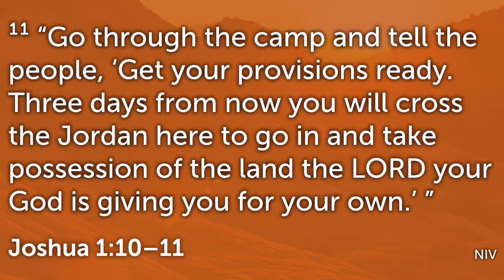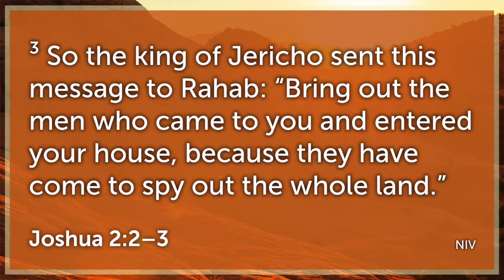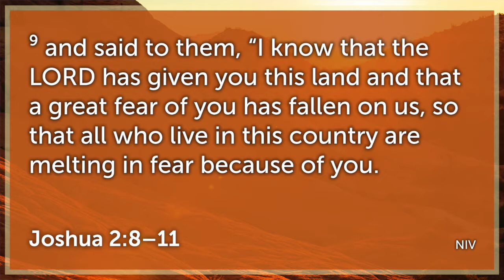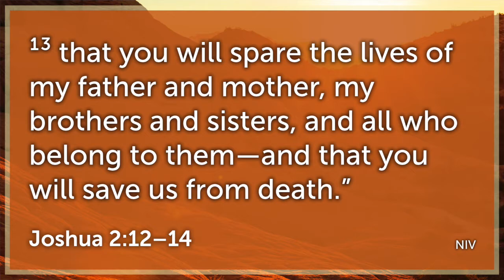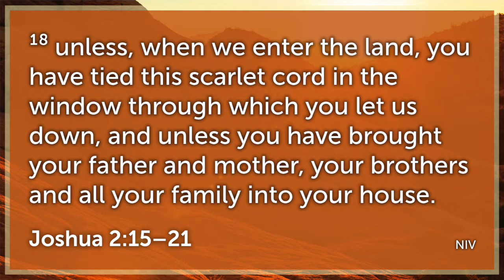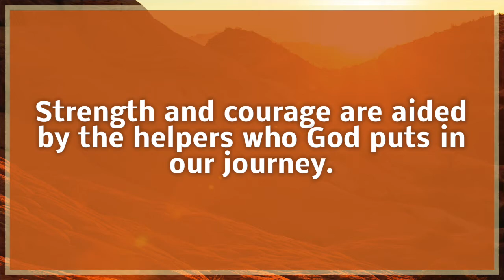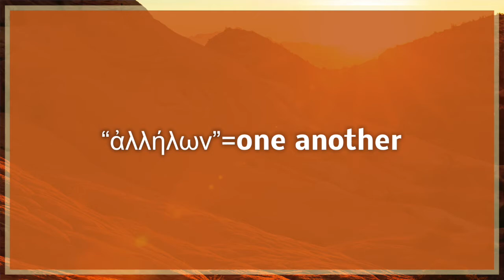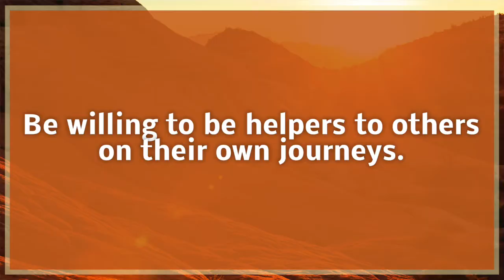The Helper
In week two of our series on Joshua, we find the Israelites getting help from a very unusual place. Through the story of Rahab, we find that God places others in our life to help us maintain our strength and courage